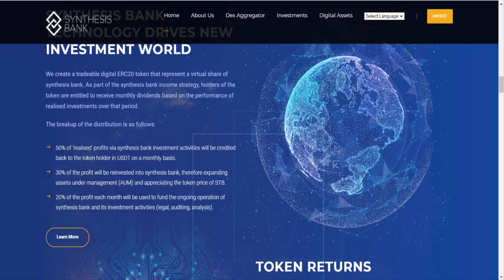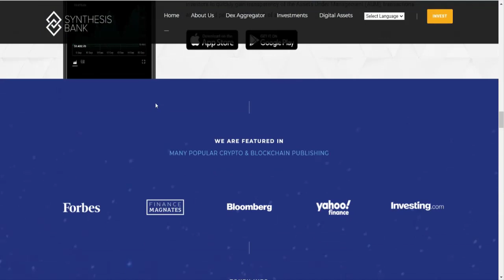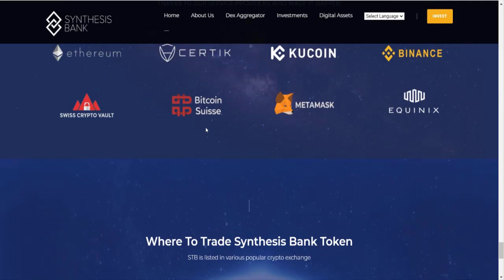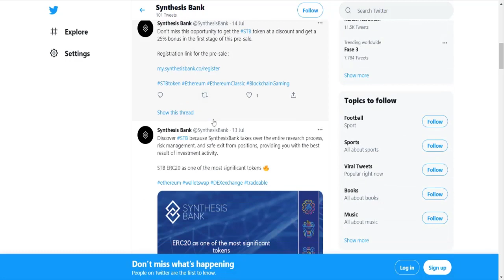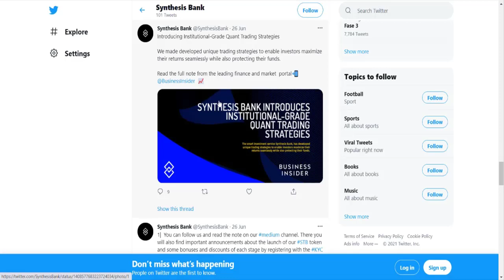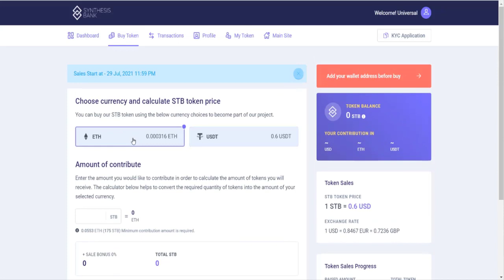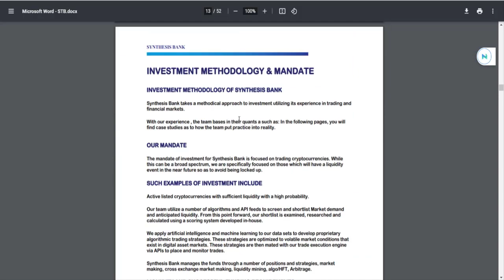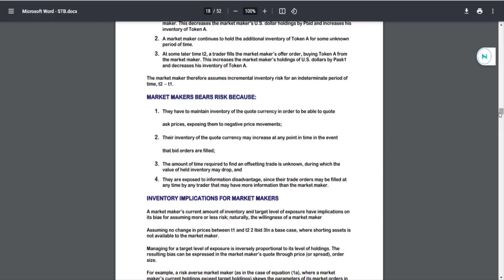Synthesis Bank - STB TOKEN - TOKEN SATIŞINA ÇOK AZ KALDI!!